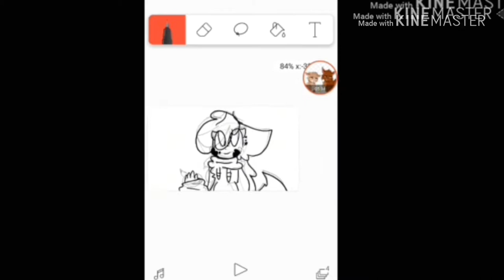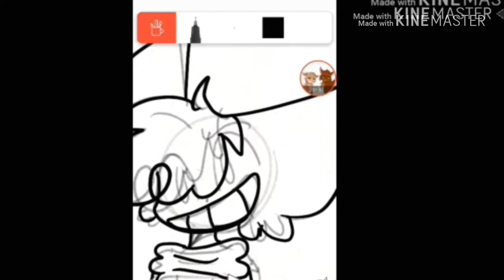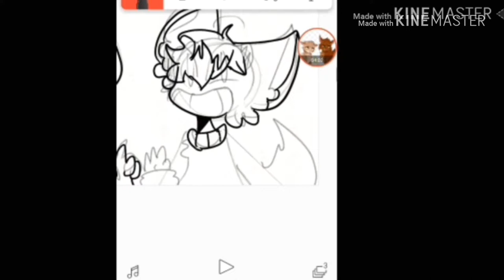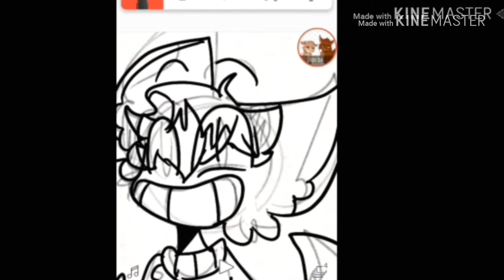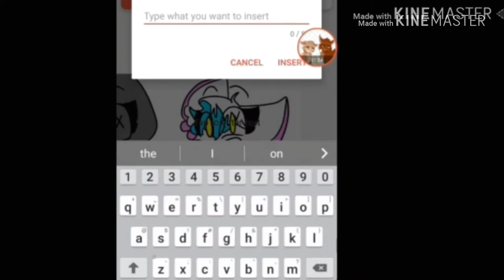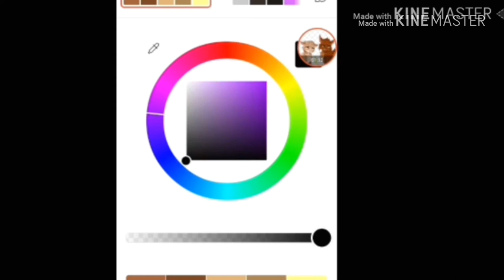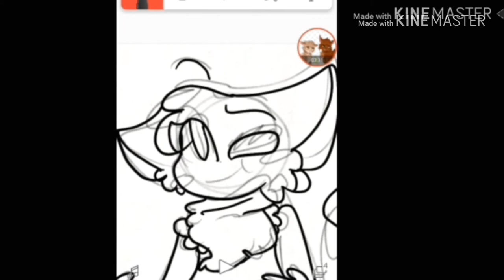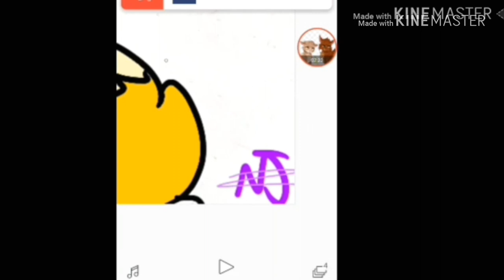Speedpaints....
This is like a 3 months old but here

Sooooooo. HAPPY LATE NEW YEAR

Flipaclip: Animation app

Kinemaster: Editing app

My Sanity: Gone

Okay sorreyyyyyyyyy
I KNOW I'm not posting anything ever but I'm trying so maybe instead of getting a animation sometimes it's animaniacs? I don't  know but you know for dinner let's have a tub of ice cream with a side of Prickly pear. ( cactus ).

Also if you want to know the songs it's in the comments.